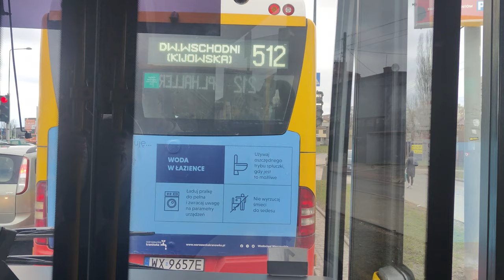Linia 212 - Mercedes Conecto #4428 ( MZA Warszawa )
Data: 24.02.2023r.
Kierunek: Plac Hallera
Przystanki:
 Centrum Handlowe Targówek 05
 Centrum Handlowe Targówek 03
 Malborska 01 N/Ż
 Metro Kondratowicza 01
 Szpital Bródnowski 03
 Chodecka 03
 Balkonowa 02 N/Ż
 Gilarska 03 N/Ż
 Rolanda 01 N/Ż
 Samarytanka 01
 Łokietka 01 N/Ż
 Jórskiego 01
 Bieżuńska 03
 Metro Trocka 03
 Handlowa 03
 Myszkowska 01
 Metro Targówek Mieszkaniowy 01
 DKS Targówek 03
 Kołowa 01
 Rogowska 01
 Rondo Żaba 01
 11 Listopada 01 N/Ż
 Bródnowska 01
 Szymanowskiego 01
 Plac Hallera 07
 Plac Hallera 11